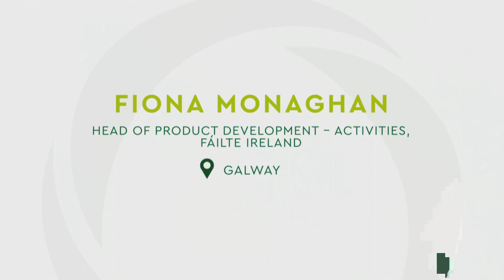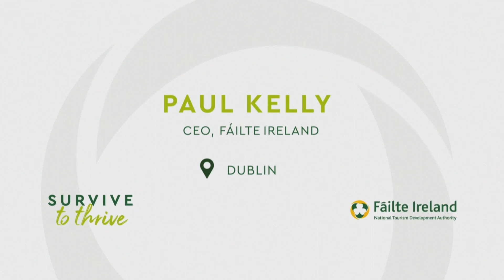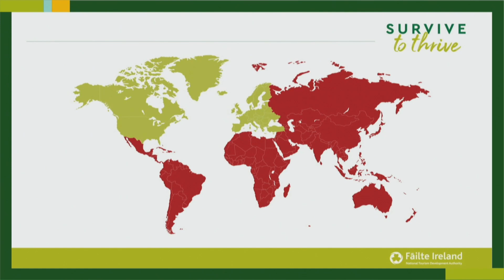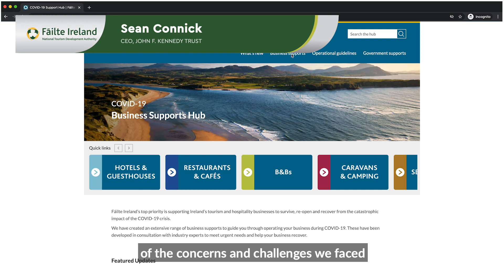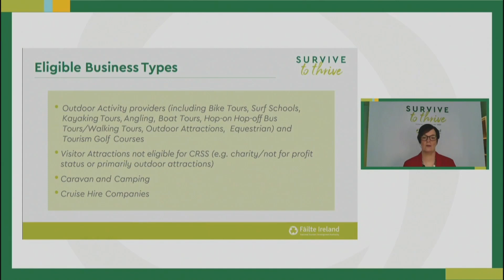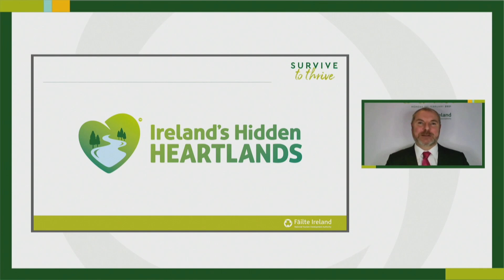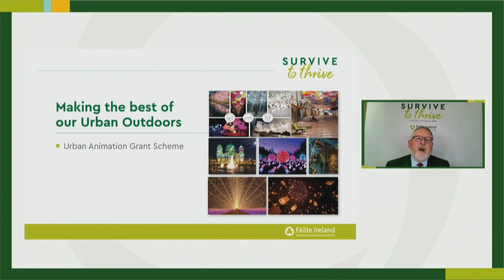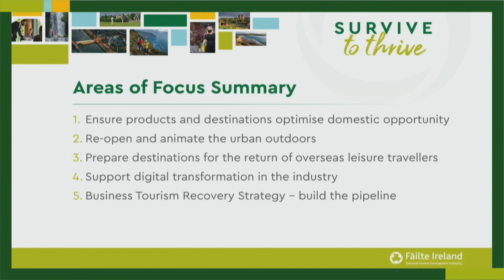Survive to Thrive | Virtual Industry Event | Fáilte Ireland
Join Fáilte Ireland for a virtual industry event where we share our plans to help the industry survive the COVID-19 crisis and begin the journey to recovery. This includes featured industry updates, briefings on our initiatives to support the industry and a Q&A session.

Agenda:
00:00:18 Fiona Monaghan
00:04:24 Paul Carty
00:08:17 Catherine Martin, Minister for Tourism, Culture, Arts, Gaeltacht, Sport and Media
00:16:28 Paul Kelly, CEO of Fáilte Ireland
00:38:02 Voices from the Industry
00:46:36 Jenny De Saulles, Director of Sector Development, Fáilte Ireland
01:05:48 Niall Tracey, Director of Marketing, Fáilte Ireland
01:23:51 Paul Keeley, Director of Commercial Development, Fáilte Ireland
01:46:35 Panel Q&A